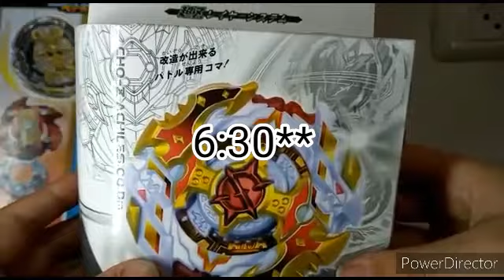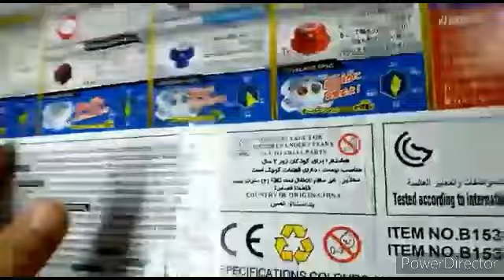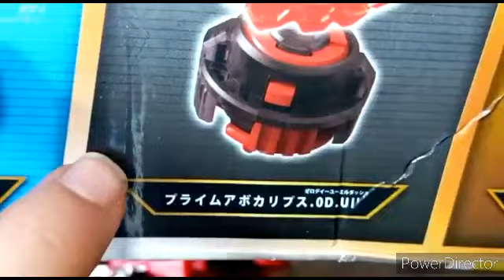فتح علبة بلبل برايم اباكولبس و بلبل ريجاليا جينيسس